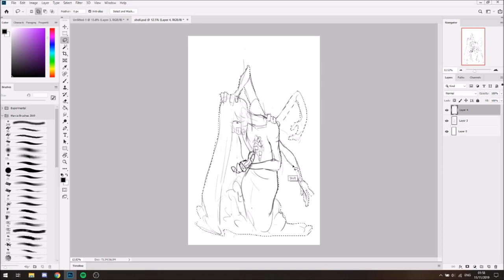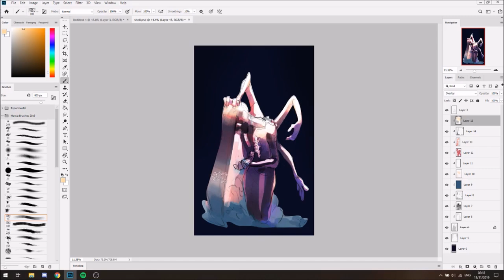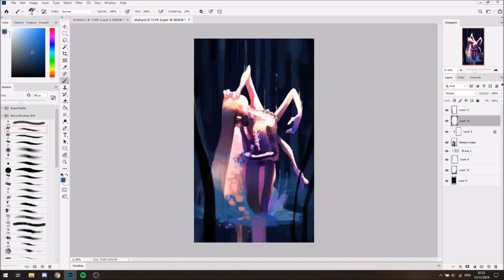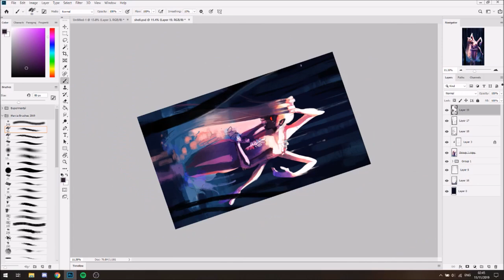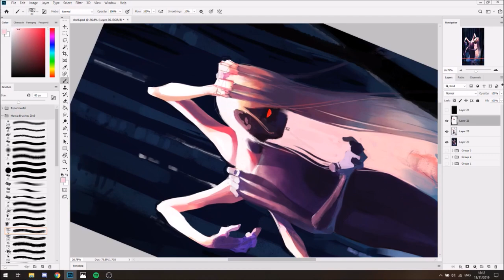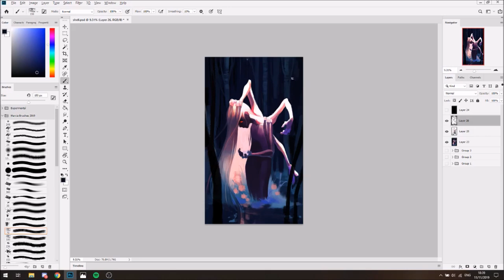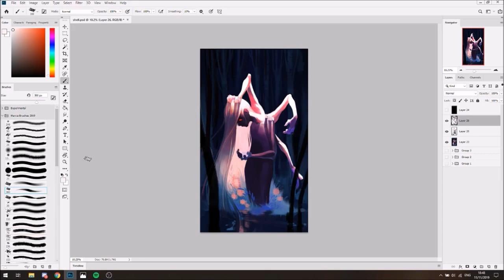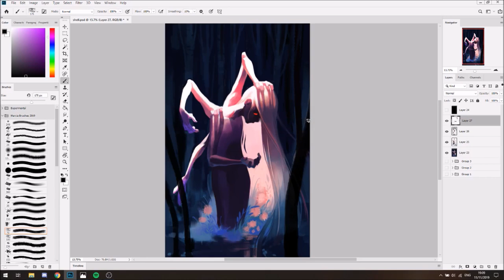[Speedpaint] Depresso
One time I was feeling sad so I drew this. I don't remember what I was sad about, though. Good!

OG time: 4h